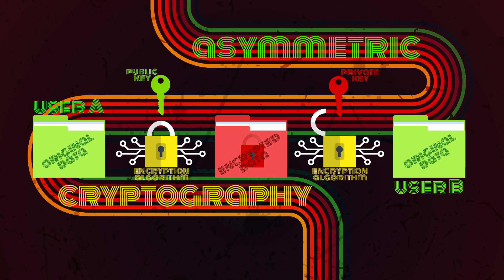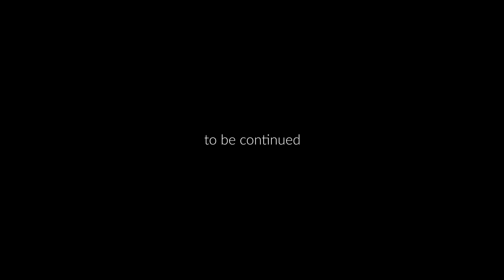FTO Series - Ep03 - How cryptocurrencies were created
Today we proudly present you 3rd episode of our FTO series - how cryptocurrencies were created?

In this one we focused on the history behind the idea of decentralized payments, and the place of FuturoCoin in all of that. Enjoy!